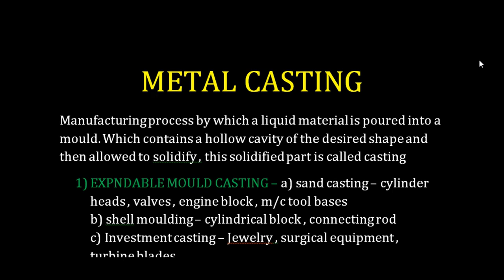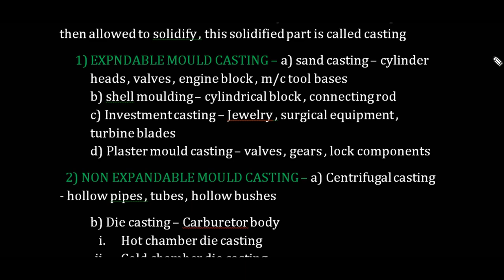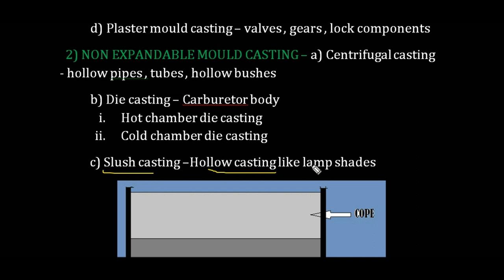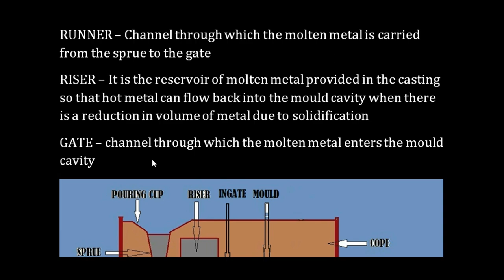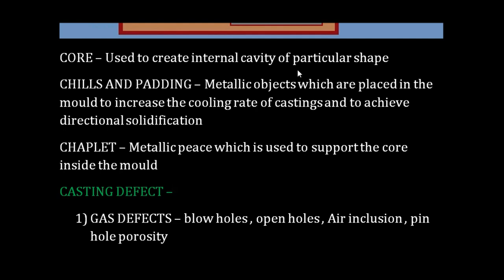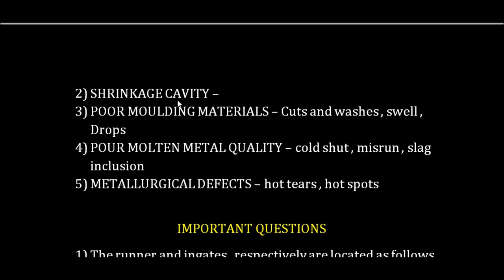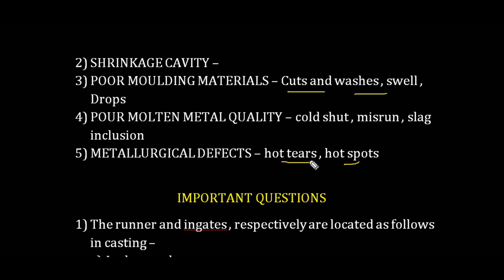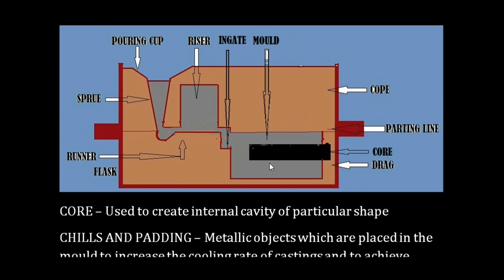METAL CASTING (BASIC OF CASTING TERIMINOLOGGY)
THIS VIDEO CONTAINS ALL BASIC CONCEPT OF CASTING PROCESS HELPFUL TO YOUR EXAMS...SSC JE OR ANY PSU'S